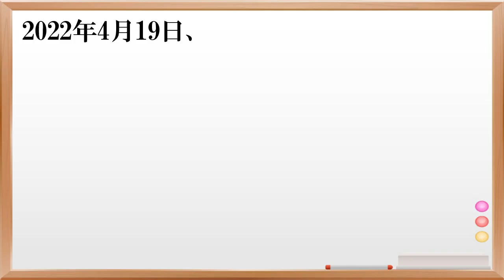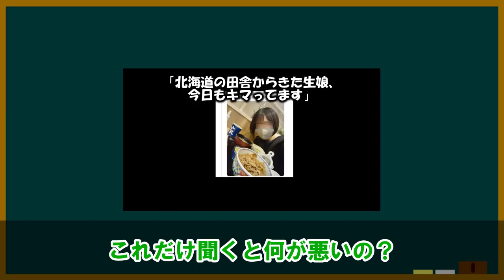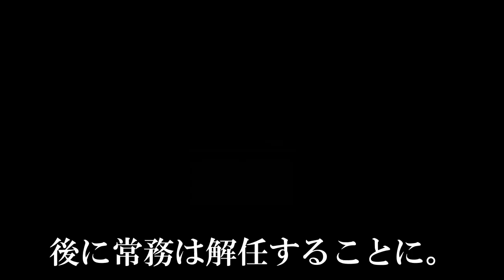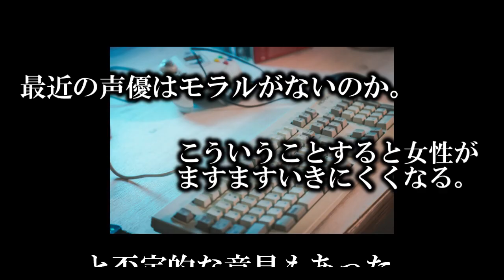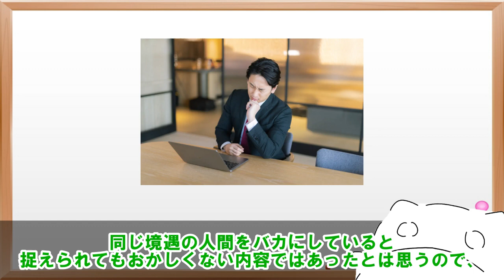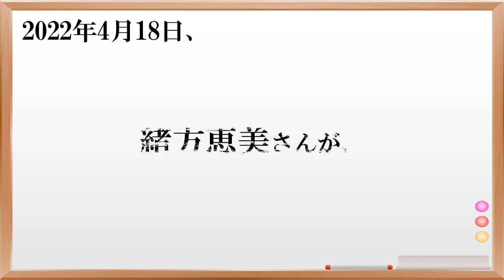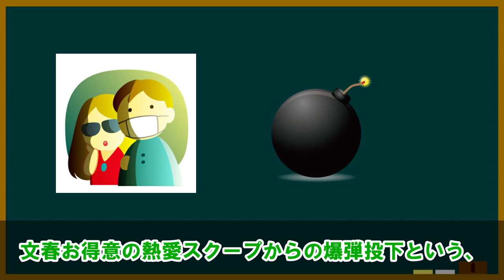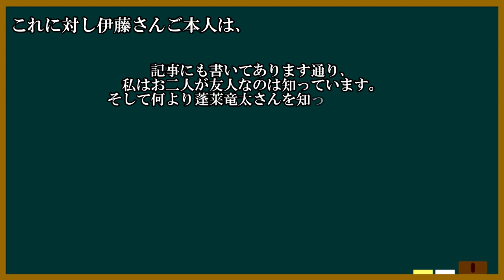吉野家シャ〇漬け騒動でまさかの声優が謝罪!?!/文春に彼氏バレ→浮気バレのコンボをかまされるがほぼ無傷の声優...?!!なんだか物議騒然な今週の声優ニュース達。